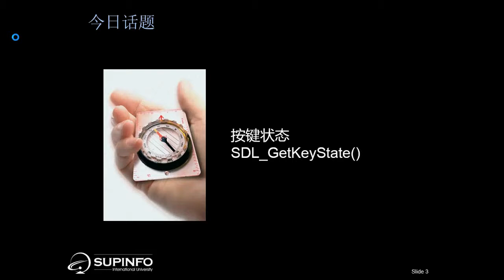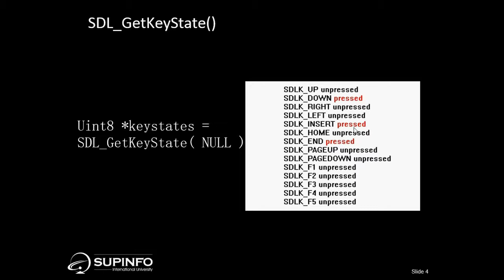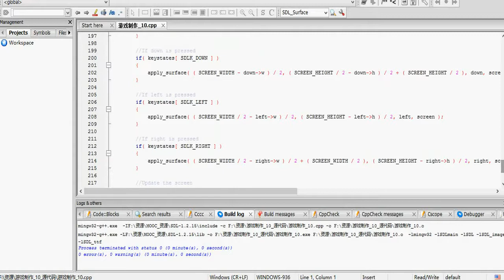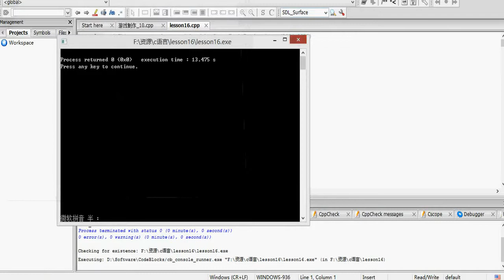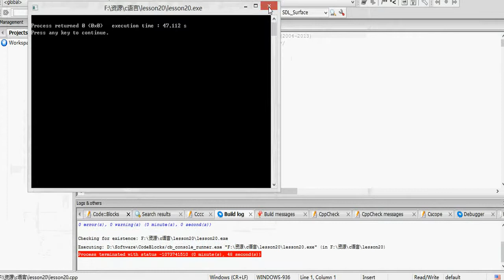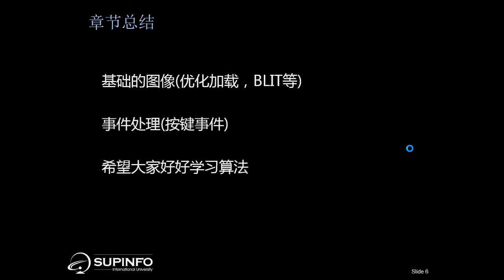游戏制作 10